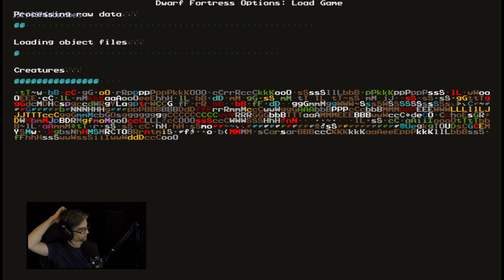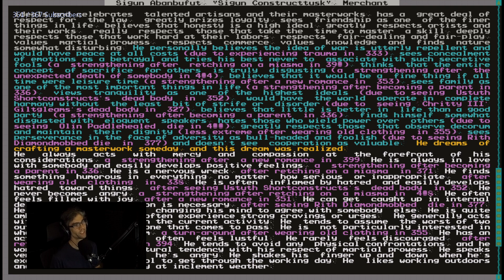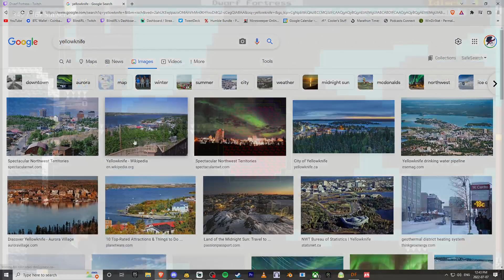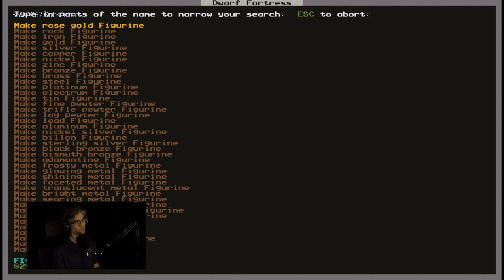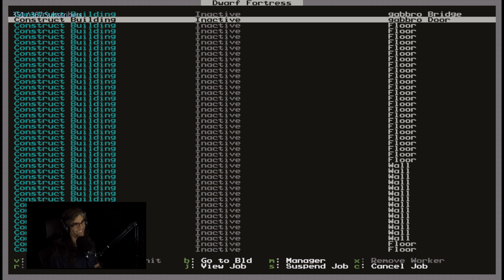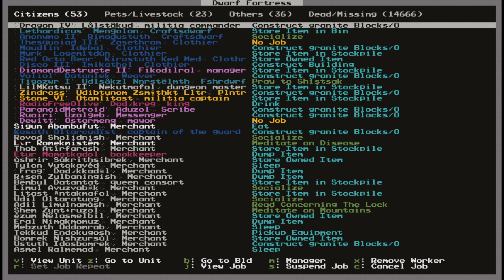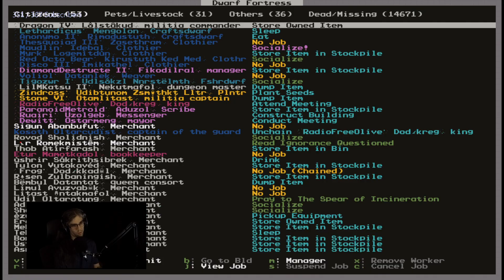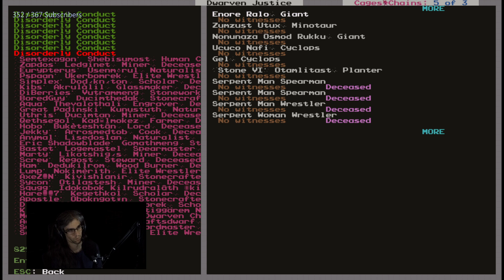Dwarf Fortress - Longdeath Millennium Fort | 213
Heads up, Longdeath will be reverted to the year 400 save. Stress is out of hand and I have to do a better job prepping for this war.